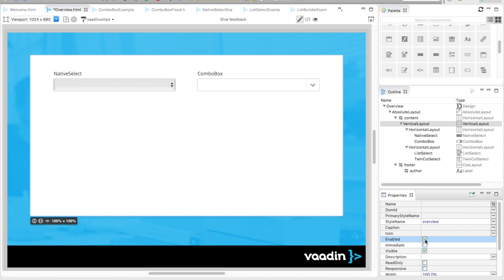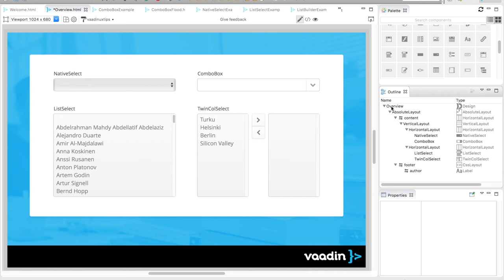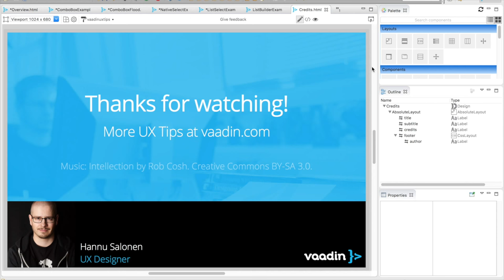UX Tips: Making choices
What component should I use for selections? Vaadin's very own Hannu Salonen shares his tips on the topic. Combobox vs. native selects etc. Enjoy.